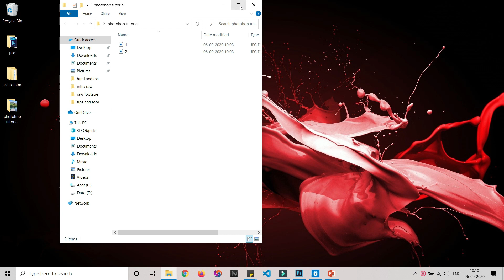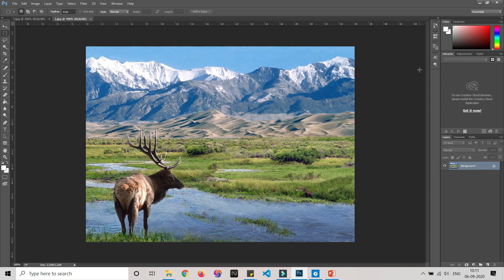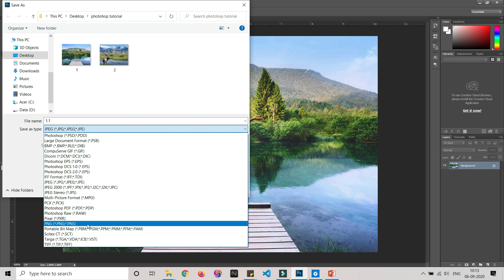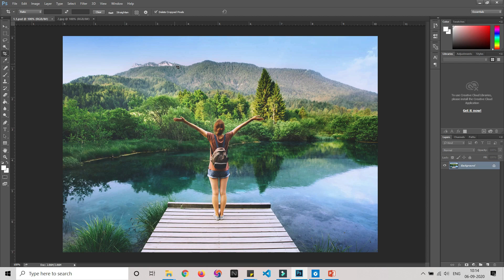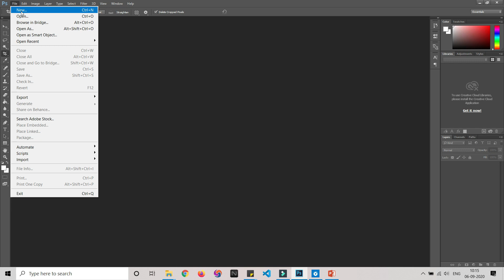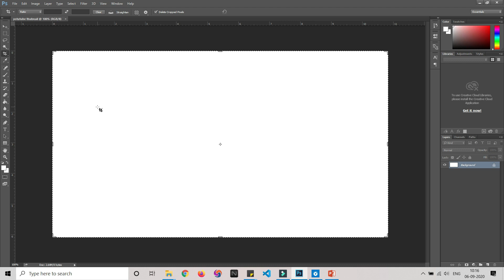Photoshop Tutorial in Hindi for Beginners [Part 2] - Open, Save and Close file in Photoshop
In this video I Will talk about how to open a file in Photoshop, how to save a photo, how to close a photo in Photoshop.